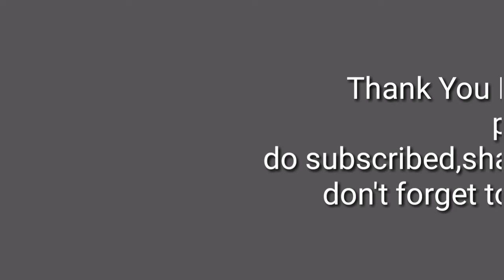Night high speed 15903 - Chandigarh Express (DBRG- CDG)|Assam ||India